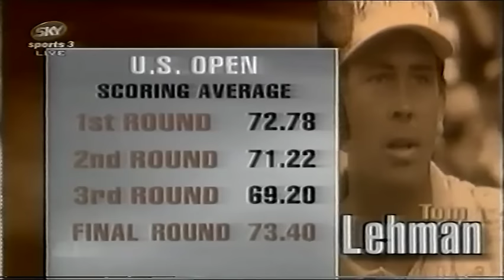US Open 1997 - Final Round